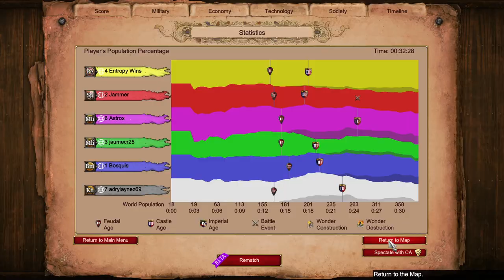3v3 Nomad with Surrounded Astrox | Age of Empires 2